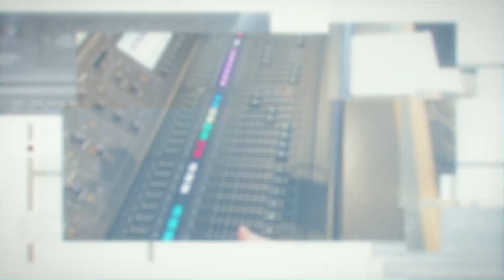Eric Metaxas | Letter to the American Church | Steve Brown, Etc.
Does today's American church find itself at the same crossroads as the German church of the 1930s? This week, Steve and the gang chat with author and radio host @ericmetaxas about Christians' involvement with politics. Eric's latest book is called "Letter to the American Church" – @RegneryPublishing).

🗝️ Are you actively involved in politics? What does that look like for you? Share your story in the Comments. 🗝️

While you're here, would you do us a favor? Then you'll be the first to know when the newest episode of 'Steve Brown, Etc.' goes live!

Be sure to download the Key Life app, now available for iPhone and Android:

GUEST BIO
Eric Metaxas (@EricMetaxasTBN) is the bestselling author of fourteen books.  His work has appeared in The Wall Street Journal, The New York Times, and The New Yorker.  He also hosts The Eric Metaxas Radio Show, a daily syndicated radio program. Eric’s latest book is called "Letter to the American Church"

00:00 - Intro
02:13 - Meet Eric Metaxas
05:50 - The vital importance of Christians speaking the truth
09:44 - "Most of them [churches] are not worth joining..."
14:21 - Why there's no substitute for discernment
23:15 - Are Republicans taking Christians for granted?
29:46 - Eric Metaxas responds to the common accusation of "Christian Nationalism"
34:38 - The problem with watering down the Gospel
37:44 - Steve's closing thoughts
40:17 - Next week's guest is...

Key Life participates in the Amazon Services LLC Associates Program, an affiliate advertising program designed to provide a means for sites to earn advertising fees by advertising and linking to Amazon.com. Some links may be affiliate links. We may get a small referral fee if you buy something or take an action after clicking one of these.